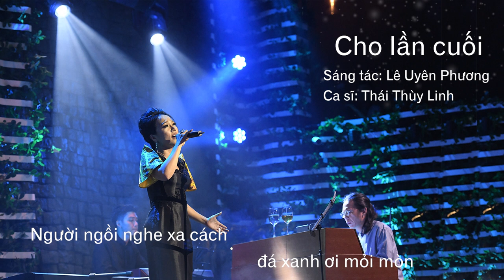Cho lần cuối - Thái Thùy Linh | Như loài thú hoang [LYRICS]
Album NHƯ LOÀI THÚ HOANG là album Vol.4 của ca sĩ Thái Thùy Linh, gồm 8 nhạc phẩm như Tình khúc cho em, Dạ khúc cho tình nhân,  Vũng lầy của chúng ta, Một ngày vui mùa đông... Thái Thùy Linh xuất hiện trong album với hình ảnh mềm mại, nữ tính và quyến rũ với những bản tình ca.

CHO LẦN CUỐI (lyrics)

Sáng tác: Nhạc sỹ Lê Uyên Phương
Trình bày: Ca sỹ Thái Thuỳ Linh
Hoà âm, phối khí: Nhạc sỹ Nguyễn Quang

Giờ này còn gần nhau,
gần thắm thiết trong mối sầu
Gần bối rối biên giới từ lòng đau.
Giờ này còn cầm tay,
cầm chắc mối duyên bẽ bàng
Cầm chắc mắt môi ngỡ ngàng
Cầm giá buốt thương đau,
ngày mai ta không còn thấy nhau.

Bàn tay năm ngón suông đem vào nhau hẹn sau.
Bàn tay năm ngón suông đem vào nhau mộng mau
Ngoài trời mưa, mưa hoài, gió mưa nặng nề
Người ngồi nghe xa cách đá xanh ơi mỏi mòn

Lệ ngập ngừng bờ mi,
giọt nước mắt lăn nỗi buồn
Giọt nước mắt xa cách vời vợi trông
Giờ này còn nhìn nhau,
nhìn đắm đuối như suối bền
Nhìn suốt kiếp như chết mòn,
nhìn hấp hối thương đau